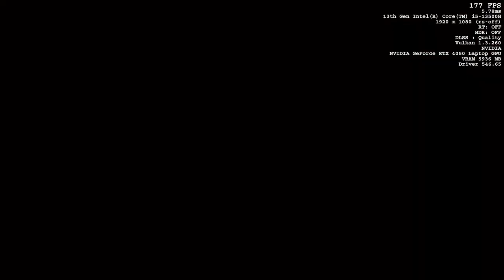DOOM Eternal - Seraphim Boss Fight - Modded Gameplay (PC) (1080p) (Ultra Settings)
Slaying Seraphim on Nightmare difficulty. Custom mods are enabled.

PC SPECS

HP Victus Gaming Laptop 15-fa100
HP 8BB1 Mobile Motherboard 63.30
13th Gen Intel(R) Core(TM) i5-13500H 2.60 GHz

Game Version: 6.66 Rev 2.2

MODLIST

Screechers Immune to Precision Bolt and Break Blast Support Rune

Chainsaw Kills and Blood Punch Vulnerability for Riot Soldiers